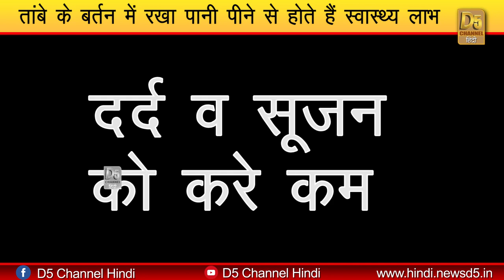किडनी व लीवर के रोगों से होगा बचाव...जान लीजिए पानी पीने का यह तरीका